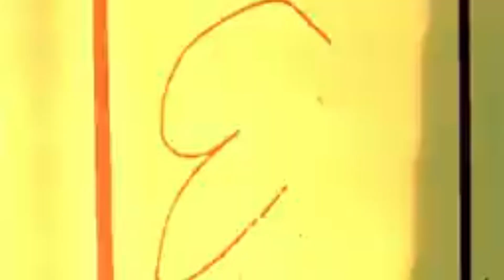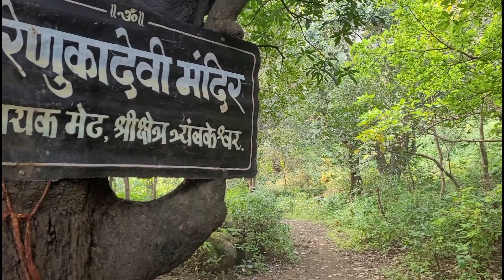विनायक खिंडीतून हत्तिदरवाजा मार्गे - ब्रम्हागीरीची सफर एक थरारक अनुभव | Bramhagiri fort Part -1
विनायक खिंडीतून हत्तिदरवाजा मार्गे - ब्रम्हागीरीची सफर एक थरारक अनुभव | Bramhagiri fort nashik#हत्तीदरवाजा hattidarwajabramhagiri fortnashikinrainyseasonbrahmagiriparvat bramhagiriforttrek brahmagiriparvatnashik bramhagirifortnashikmonsoon गोदावरीउगम गोदावरीनदीउगम आणिशेवट गोदावरीनदीचाउगमकोठेझालाआहे गोदावरी दीचेउगमस्थानकोणते विनायकखिंड Vinayakkhind Hattidarwaja हत्तीदरवाजा हत्ती मेट